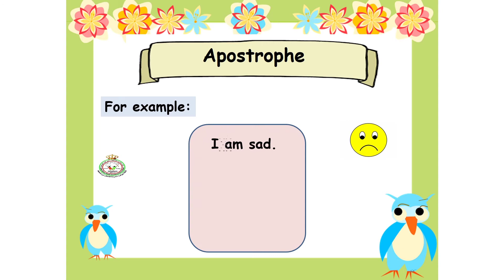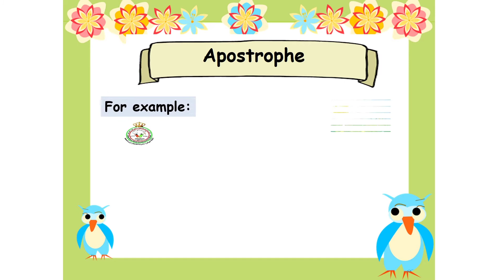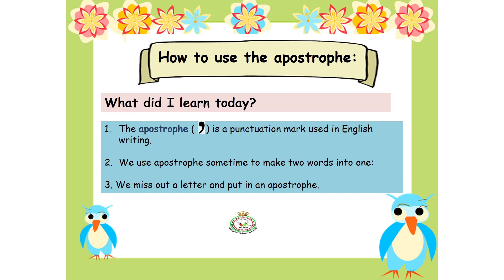Apostrophe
المعلمة دينا أحمد